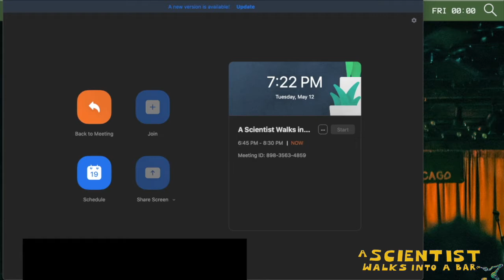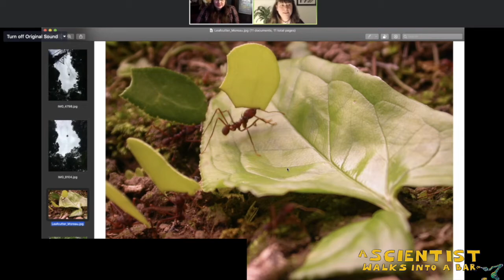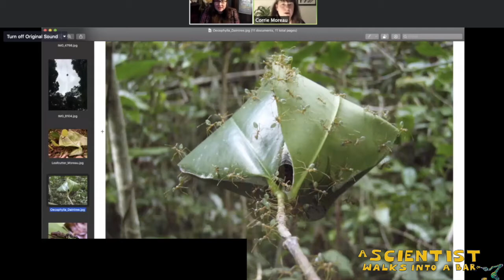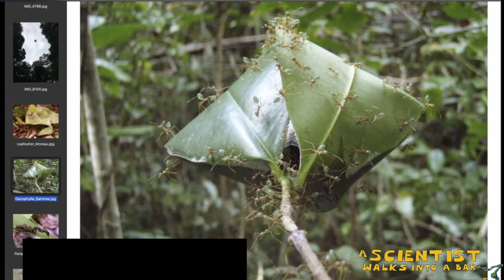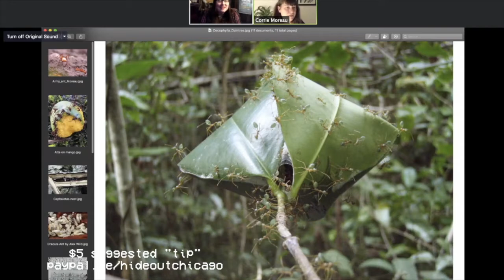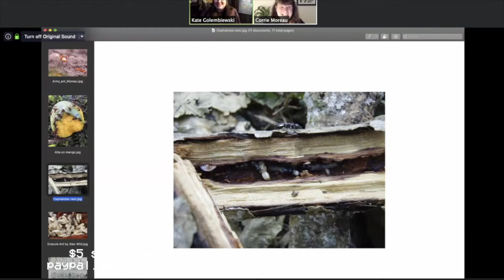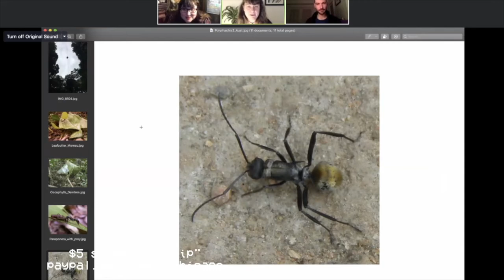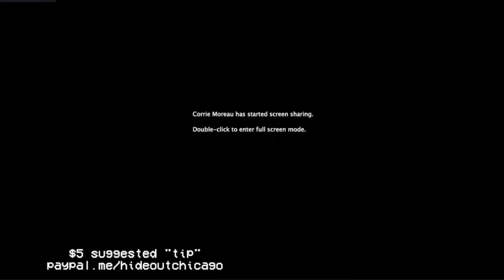A Scientist Walks Into A Bar: Corrie Moreau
(originally aired 5/12/20) as part of Hideout Online

We spoke with Corrie Moreau, an organismal evolutionary biologist at Cornell and our old colleague at the Field Museum. A true badass, Corrie studies the DNA of ants to learn about how species co-evolve

Science writer Kate Golembiewski interviews scientists about their work. Lighthearted, eclectic, and exploring both the history of science and what's on the cutting edge, A Scientist Walks into a Bar is a place where adults can have a real conversation about what new research is changing the way we understand the world with a drink in hand. We cover everything from space, to dinosaurs, to mental health.